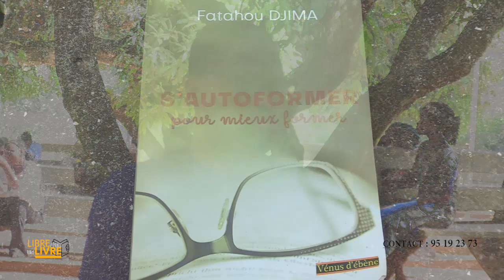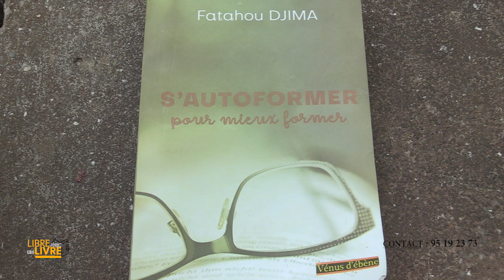L&L avec Dr Djima